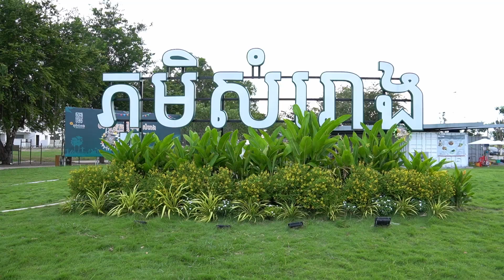Childhood Games at Samraong Village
😍 រំលឹកទៅកាន់អនុស្សាវរីយ៍ពីកុមារភាព ធ្លាប់តែមានមិត្តភ័ក្តិលេងជុំគ្នាពេលមកពីរៀន លេងល្បែងផ្សេងៗតាមការពេញនិយម ជាពិសេសស្គាល់ក្មេងៗពេញភូមិ នាំគ្នាមកលេងពេញមុខផ្ទះ។
😥 ក៏ប៉ុន្តែឈានចូលមកសម័យកាលជឿនលឿននេះ កុមារភាពដ៏ស្រស់បំព្រងដែលយើងធ្លាប់មាន ហាក់បាត់រូបរាងសម្រាប់ក្មេងជំនាន់ថ្មី។
👉 កង្វះទីធ្លាជាកត្តាចម្បងដែលធ្វើឲ្យកុមារសម័យនេះមិនសូវទទួលបានការលេងកម្សាន្តទាំងនោះ ដោយងាកមកលេងទូរសព្ទជំនួសវិញ។
🍀បុរីភូមិសំរោង នឹងពាំនាំយកនូវកុមារភាពដ៏ស្រស់ត្រកាលរបស់អ្នកត្រលប់មកវិញឲ្យក្មេងៗជំនាន់ក្រោយនេះតាមរយៈទីធ្លាបៃតងដ៏ស្រស់ត្រកាលសម្រាប់លេងកម្សាន្តប្រកបដោយសុវត្ថិភាព៕
🍀 បុរីភូមិសំរោង ភូមិដ្ឋានសុភមង្គល!
☎️ សម្រាប់ព័ត៌មានបន្ថែមសូមទំនាក់ទំនងលេខ៖
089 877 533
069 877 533